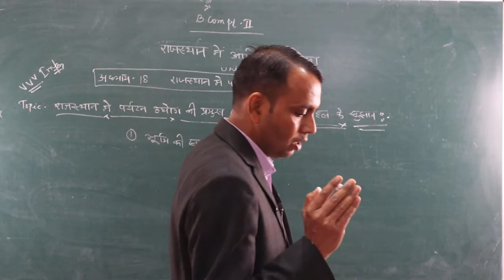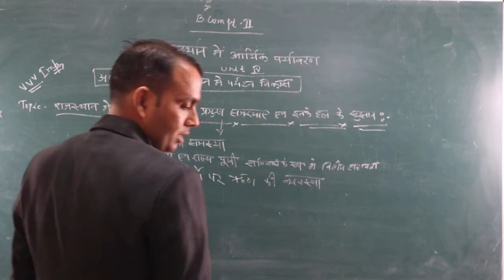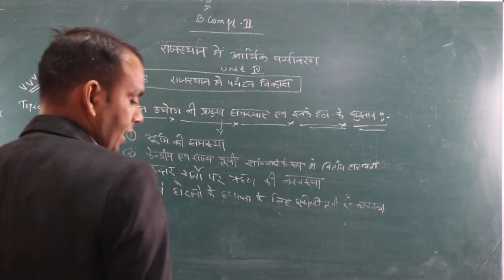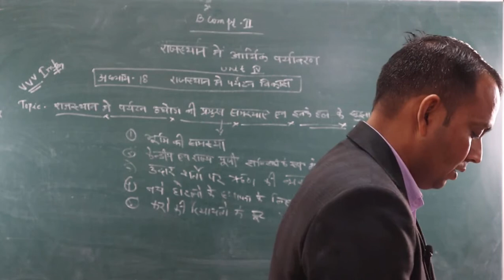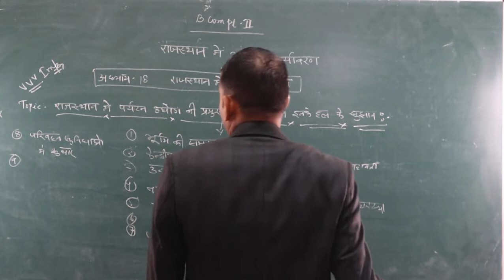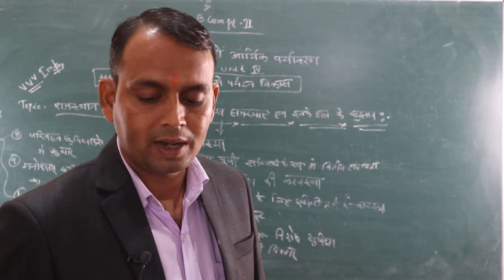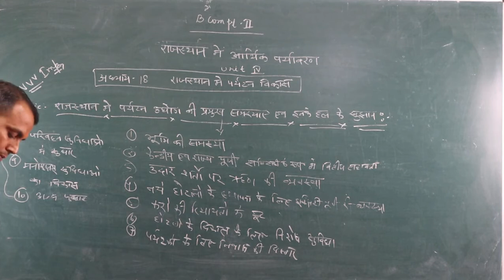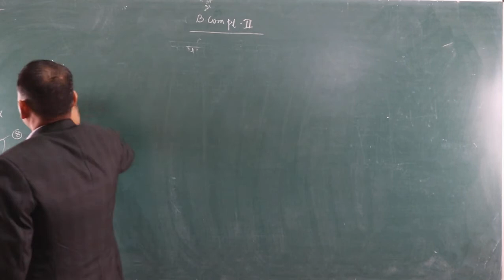Main Problems of tourism industry in Raj. and Suggestions to solve it {B.Com-2} EAFM-1 By-Shubhkaran